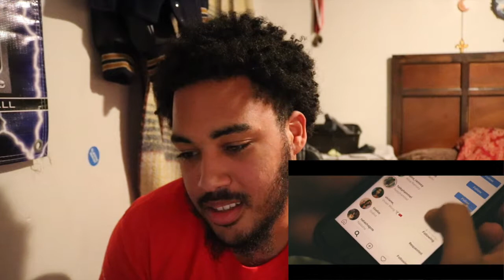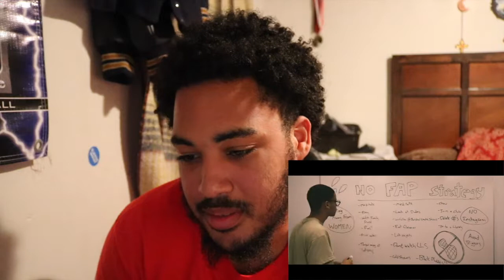Loveliveserve "No Nut November Be Like" [Reaction vid ]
Hey I'm Ackoolin and I want ya to be part of my Ackoolin squad so we can grow together to make awesome memories!!!